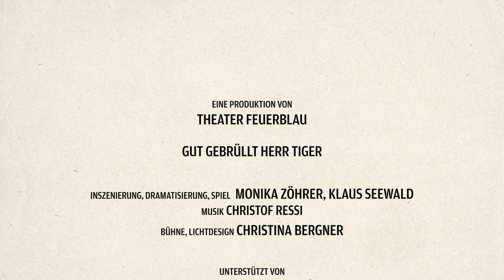Gut gebrüllt Herr Tiger (Trailer)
Herrn Tiger reicht es: er lebt in einer Stadt, in der Tiere auf zwei Beinen gehen und feine Kleidung tragen. Alle sind sehr angepasst, viel zu sehr, für seinen Geschmack. Alle sind zufrieden damit, wie es ist. Alle, bis auf Herrn Tiger: ihm fehlt etwas. Er will raus aus dieser Gewohnheit; er sucht nach Neuem, Ungewöhnlichem. Er will … wild sein, entdecken, wer er selbst ist. Als erstes hört er auf damit, auf zwei Beinen zu gehen. Er bewegt sich ab sofort auf allen vieren vorwärts. Wie wäre es denn, in der Wildnis zu leben?

Ein Stück das Mut macht zur eigenen Meinung und zeigt, dass ein anderer Blickwinkel manchmal viel bewirken kann.

TEAM
Inszenierung, Dramatisierung, Schauspiel, Ausstattung: Monika Zöhrer, Klaus Seewald
Dramaturgie: Eva Wallensteiner
Bühne, Licht: Christina Bergner
Musik, Komposition: Christof Ressi
Kostüm: Monika Zöhrer